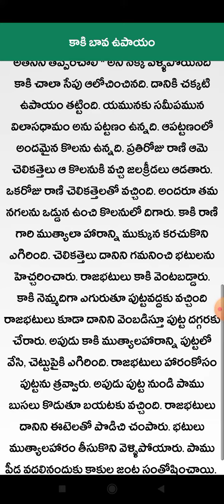Telugu neethi katha - Kaaki bava upayam